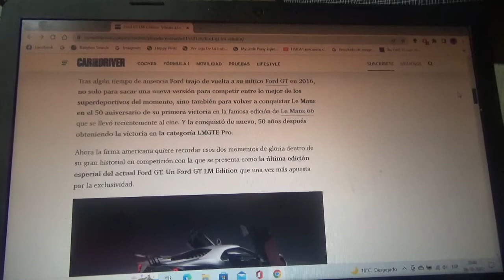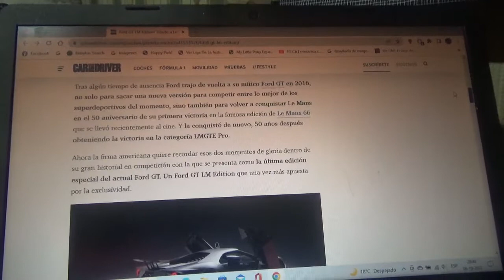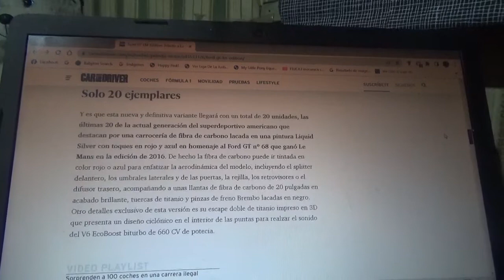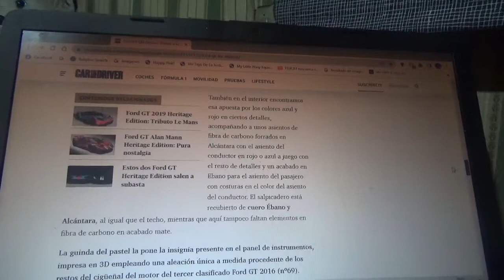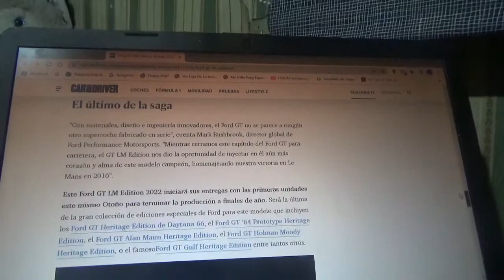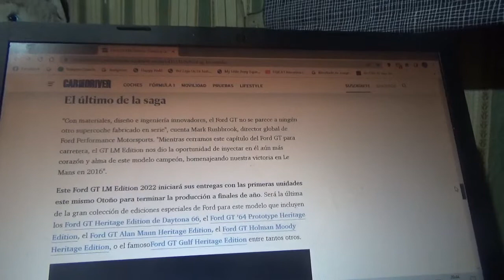Ford GT LM Edition información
En este vídeo les enseño como es esta versión especial de despedida del famoso superdeportivo de la marca automotriz del óvalo azul que también rinde honores a sus icónicos triunfos en Le Mans en 1966 y 2016